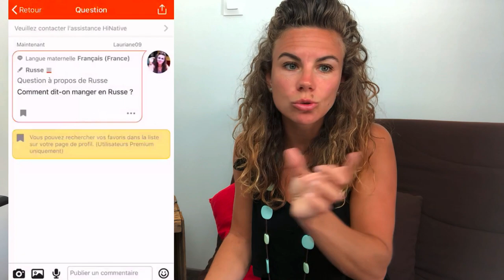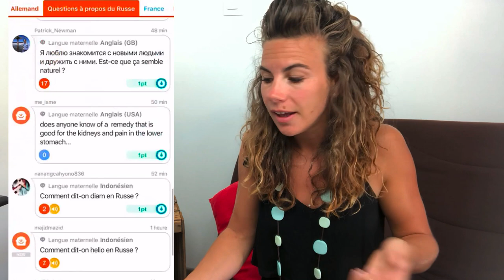Hi Native : Application pour Apprendre une Langue Seul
► Les formations ici 🇬🇧🇪🇸

🇬🇧Candidatez dans le programme d'accompagnement Marathon d'AnglaisⒸ pour parler anglais dans 6 mois, pas dans 10 ans, en cliquant

👉Découvrez l'application Hi Native pour apprendre une langue seul. Voir la vidéo sur YouTube ici